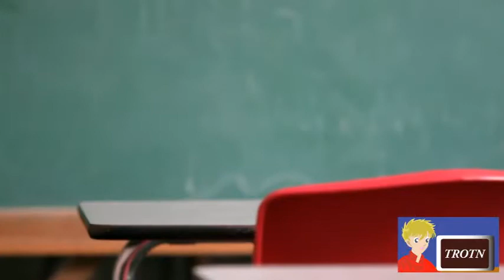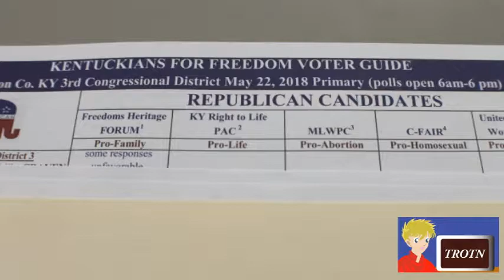Bluegrass Institute Recommends State Takeover of JCPS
Jim Waters joined us for the main part of the program to discuss the situation of academic performance of public school students in Louisville, Kentucky, and a solution on the table to help fix the problem.